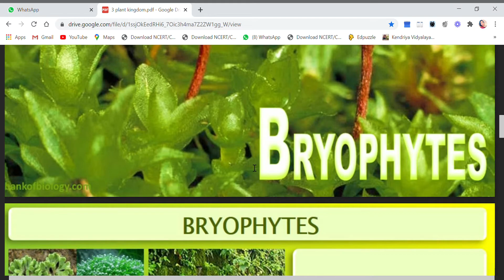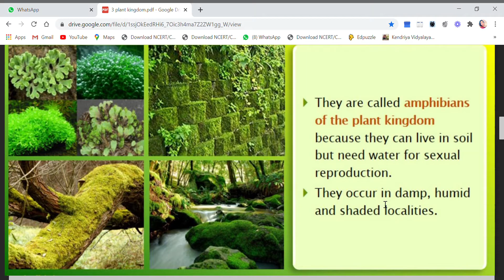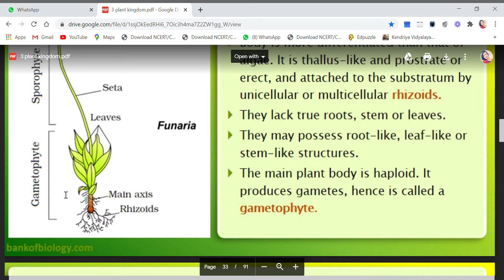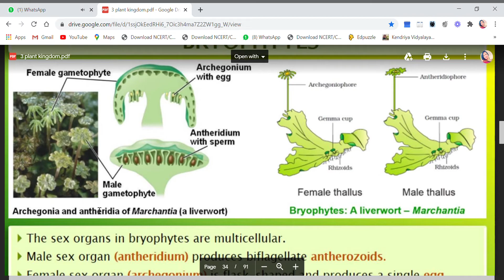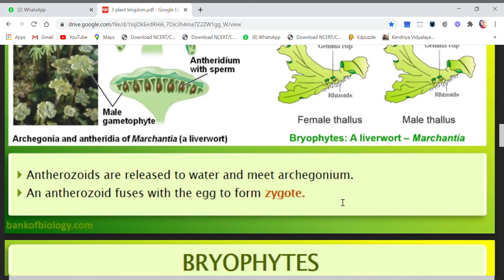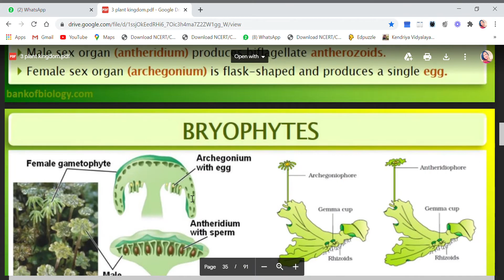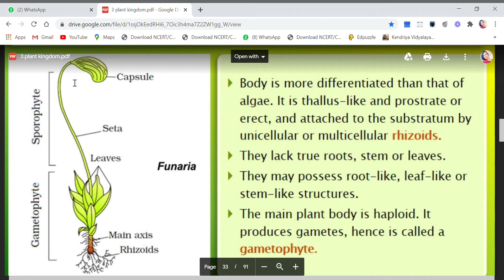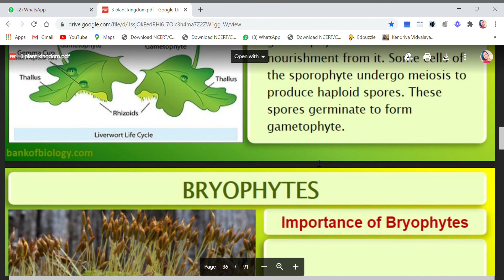BRYOPHYTES (ITS LIFE CYCLE) BY MRS MRIGA CHHIBBER